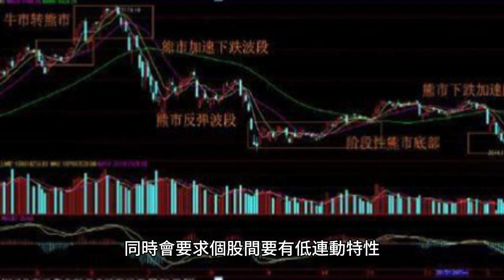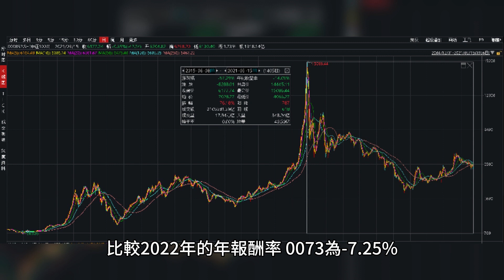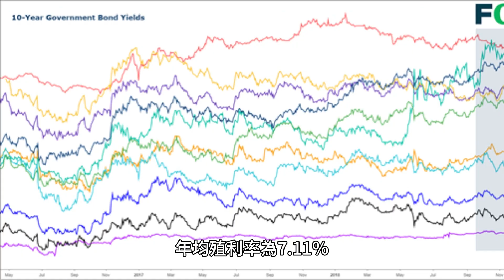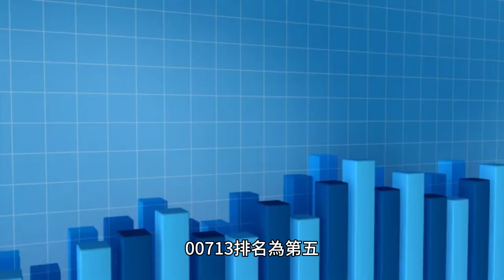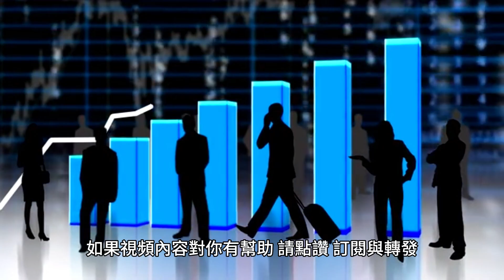[EP8] 投資00713 元大台灣高股息低波動 ETF的三個原因